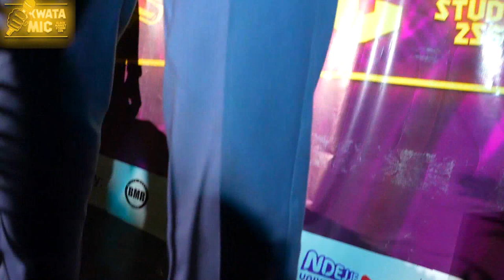Kwata Mic | Season 2 Episode 6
"Kwata Mic" Presented by Black Market Studio 256 & Ndejje University Tv
Airing on Ndejje University TV at 19:30hrs (Every Day)  and 22:00hrs to 12:00hrs (Every Saturdays), Kwata Mic is filmed at the Black Market Records studios in Nateete-Wakaliga, every Saturday afternoon and participation is free of charge.